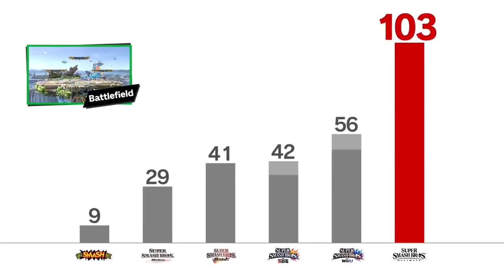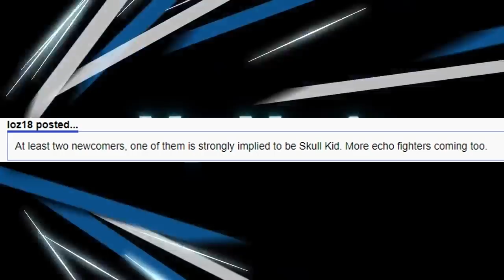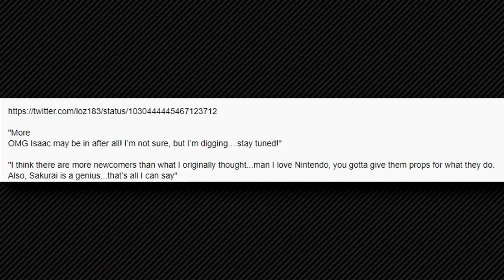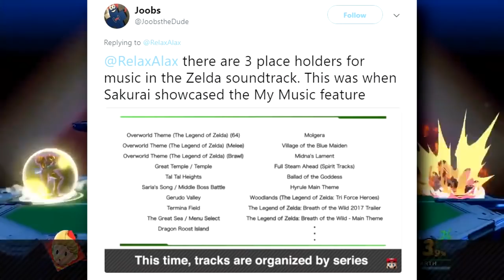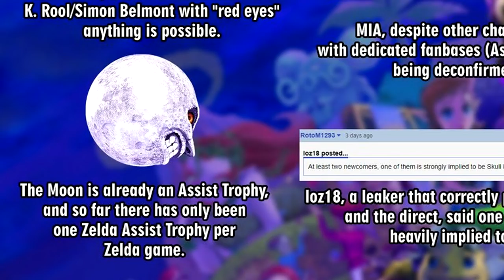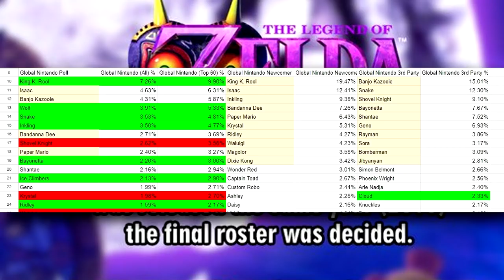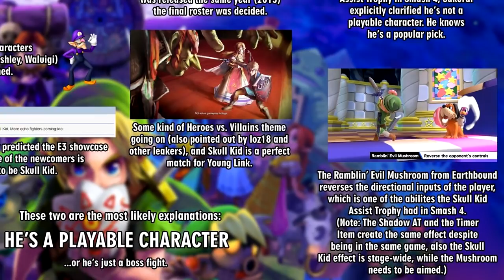The History of Skull Kid Theories! - Super Smash Bros. Ultimate!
♦ Shout out to my Patrons:
Kendra
Globalist
AdamPlays
Zombie
TheSonicJoey
AdventurerofMC
Arceon493
Jedder

♦ Fanmail Address:

Province - Cadiz.
State - Andalucia.
Country - Spain.